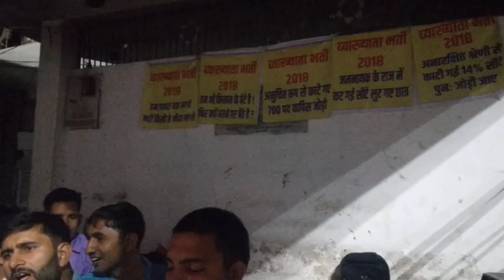14% सीट वृद्धि के लिए गहलोत जी को सद्बुद्धि हेतु हनुमान चालीसा पाठ का आयोजन धरना स्थल पर : सुजानगढ़